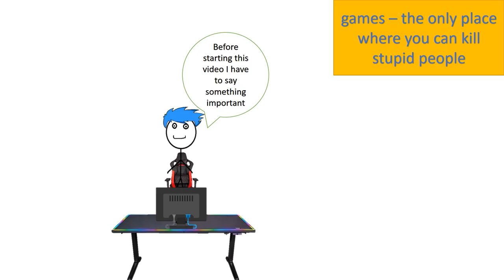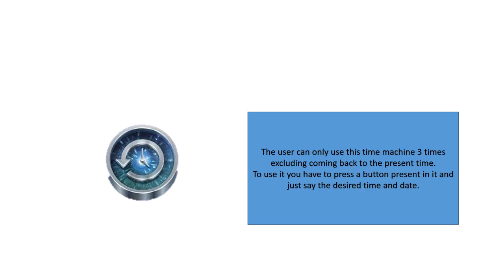when a gamer does time travel part 1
comment your ideas so that i can make more videos like these

inspirations - sapro gaming
axzyte
rn hunter
Leo kun
allipse gaming
xplo gamer